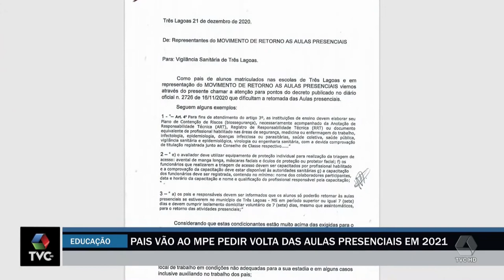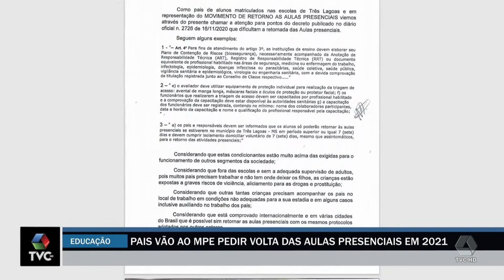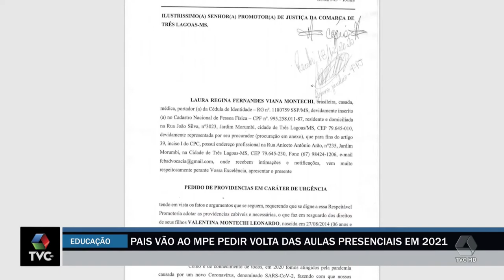Pais vão ao MPE pedir volta das aulas presenciais em 2021